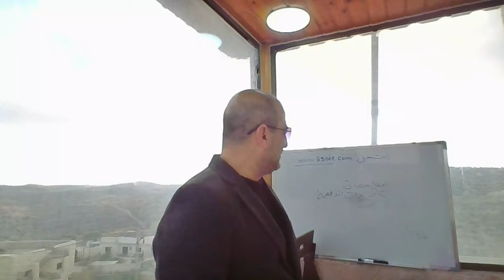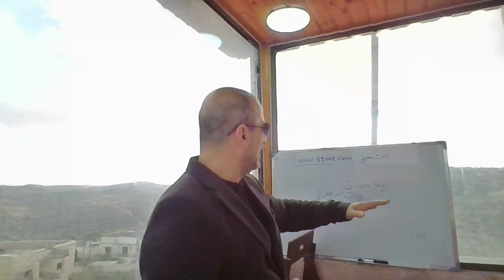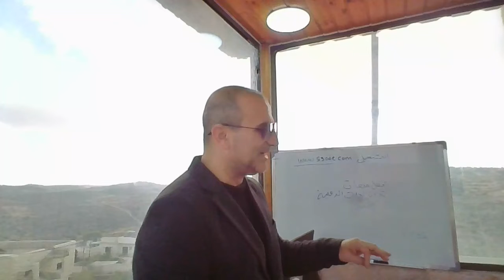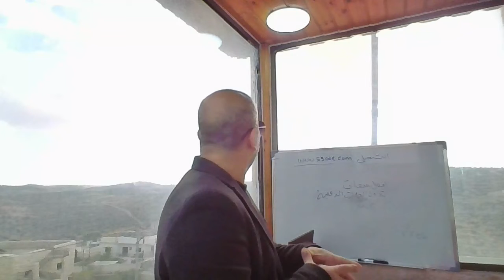شرح افضل وسيط ومنصات تداول العملات الرقمية للعام 2023 - كيف تربح بانخفاض اسعارها كما تربح بالارتفاع؟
افضل منصة تداول عملات رقمية - مرخصة موثوقة - اسلامية مضمونة - في الامارات - السعودية - قطر والبحرين - الكويت - منصة شركة xtb الخليجية في دبي, رابط تسجيل الحساب
مرخصة من سلطة دبي المالية ومن الحكومة البريطانية والاسبانية والتركية .
تقدم حسابات اسلامية حلال وتجريبية ومصغرة .
افضل شركة تداول عملات رقمية - افضل وسيط تداول عملات رقمية - افضل منصة تداول عملات رقمية - افضل موقع تداول عملات رقمية , السعودية الامارات قطر البحرين الكويت سلطنة عمان.

افضل شركة تداول في السعودية و وقطر والبحرين والكويت وسلطنة عمان.